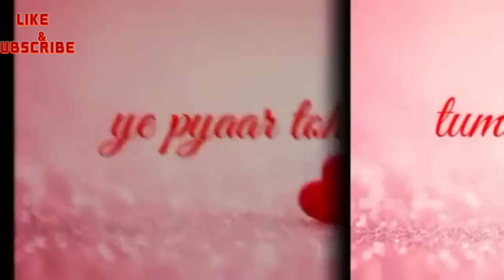Mera dil bhi Kitna pagal hai love status ❤️❤️❤️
Mera Dil vi Kitna pagal hai love status create by joydev...